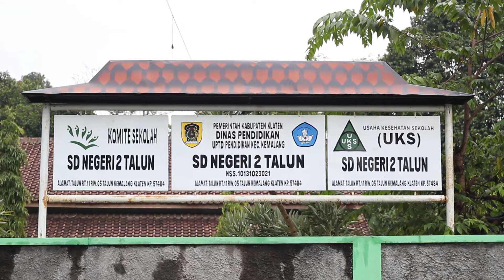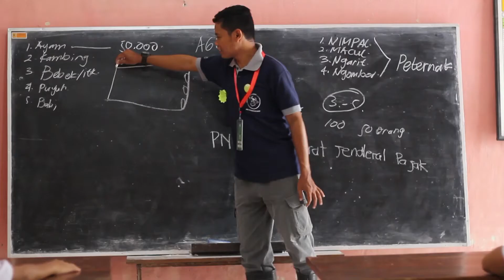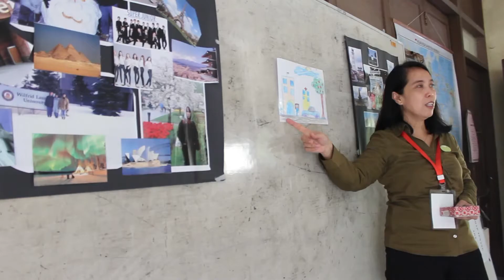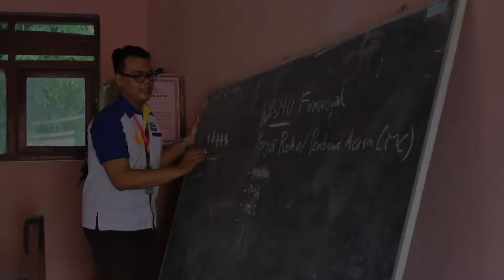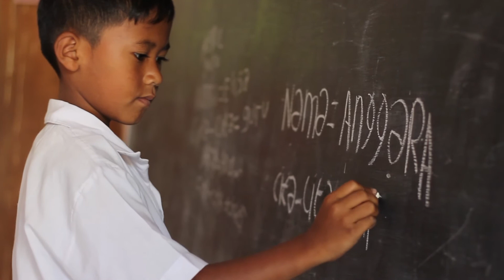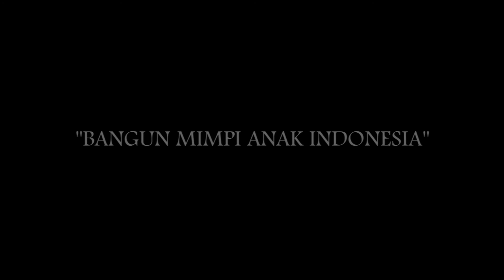Kelas Inspirasi Klaten - SDN Talun 2